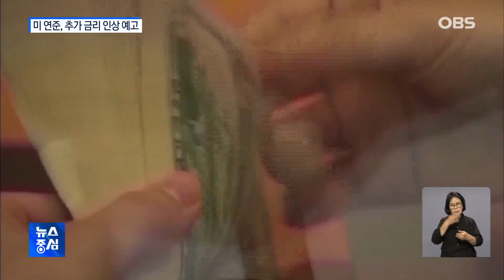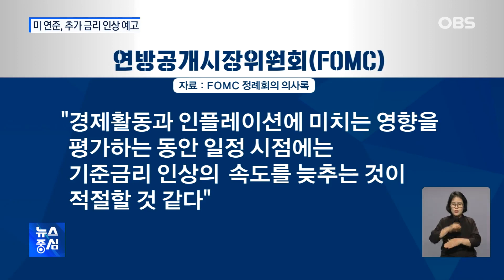자이언트? 빅스텝?.. 미 연준 금리인상 두고 이견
미국 연방준비제도가
치솟고 있는 물가를 잡기 위해
추가 금리 인상을 시사했습니다.
지난 7월 연방공개시장위원회
의사록에 공개됐는데
금리인상 폭과 속도를 놓고
의견이 엇갈리고 있습니다.